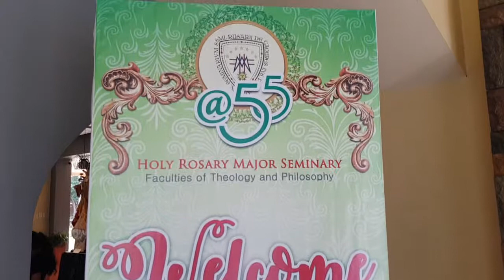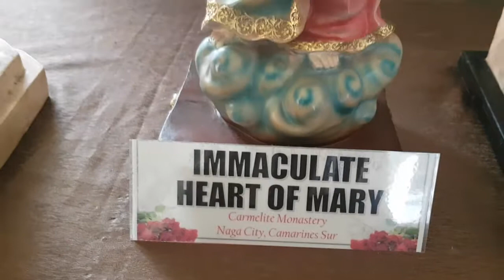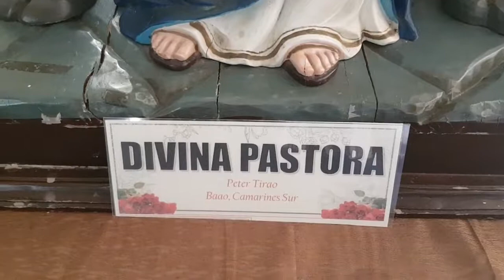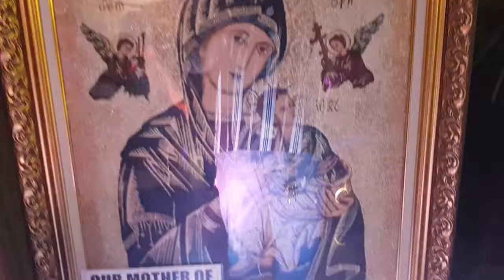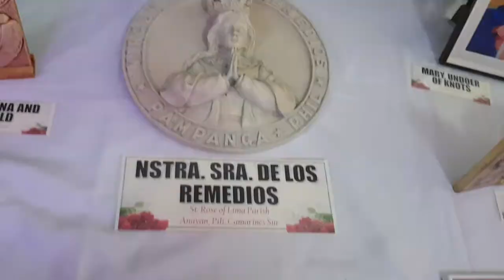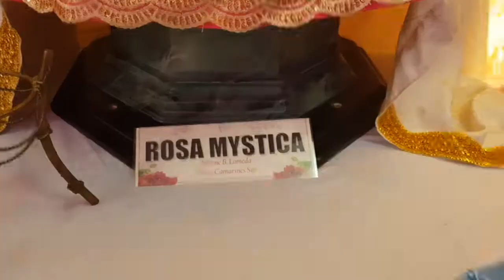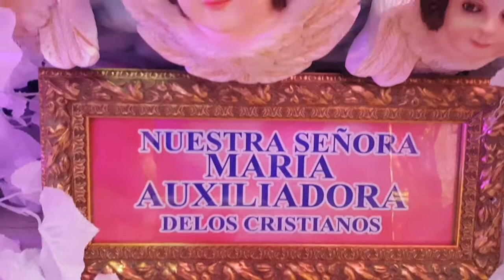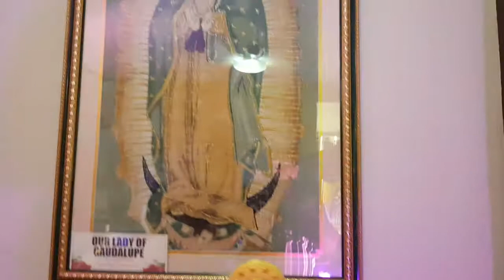MARIAN EXHIBIT SEPT 8 TO 0CT 7 2019 Holy Rosary Major Seminary ,Conception. Naga City. Cam ,sur.